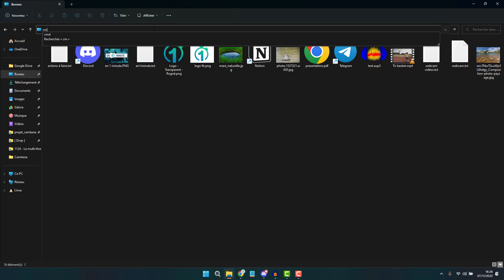Ouvrir un terminal dans l'emplacement actuel sur Windows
Comment ouvrir un terminal ou invite de commande sur Windows dans l'emplacement actuel depuis l'explorateur de fichier pour avoir le terminal ouvert directement avec le bon path ou emplacement